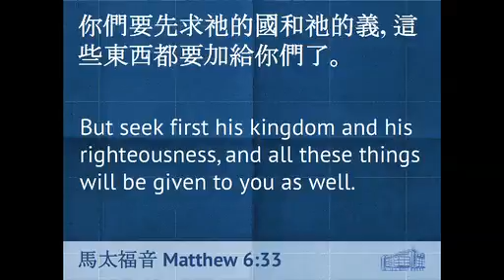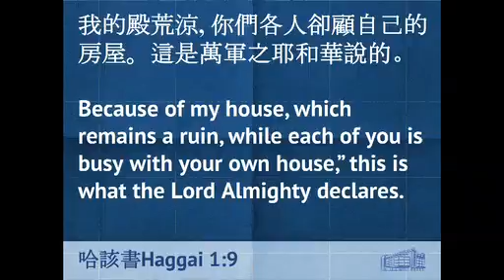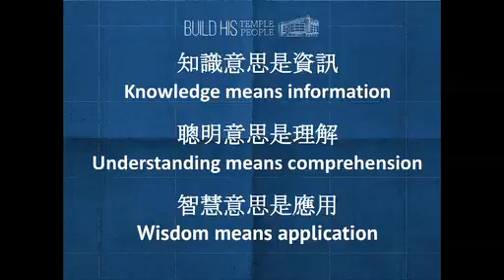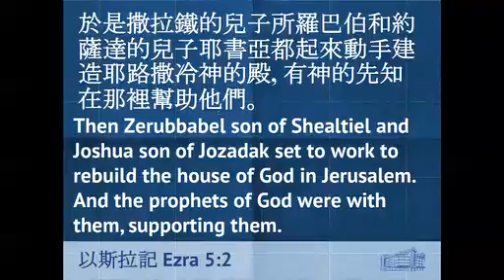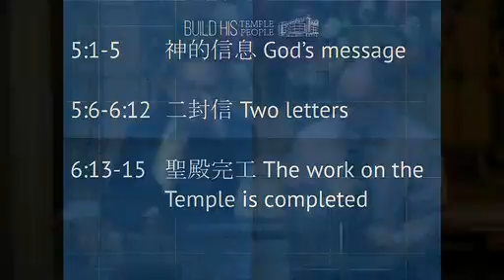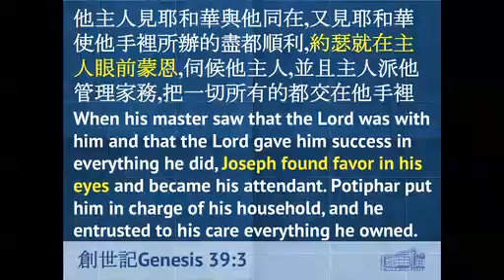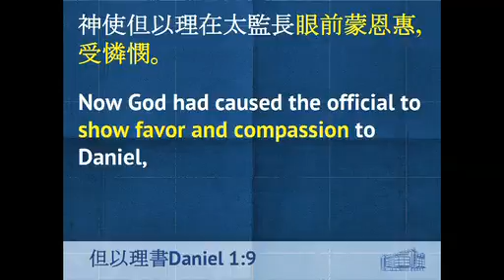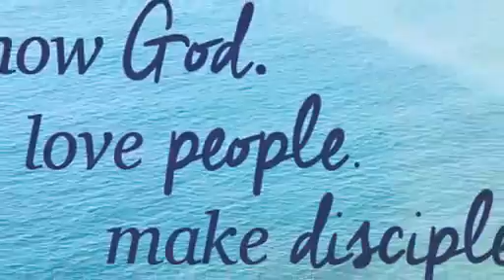Finish | Build His Temple, Build His People (11)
by Rev. Jeremiah Cheung